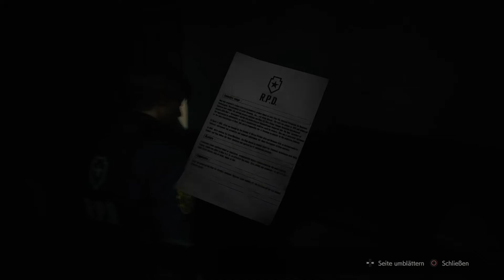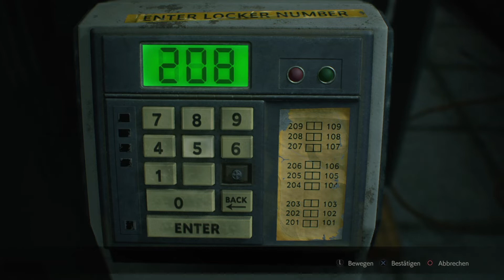Es gibt einen Fluchtweg #03 Resident Evil 2 [Leon/blind] Gameplay Let's Play deutsch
Kommentiertes Gameplay zu „Resident Evil 2“.

Entwickler:               Campcom R&D Divison 1
Publisher:                 Campcom
Veröffentlichung:    25. Januar 2019